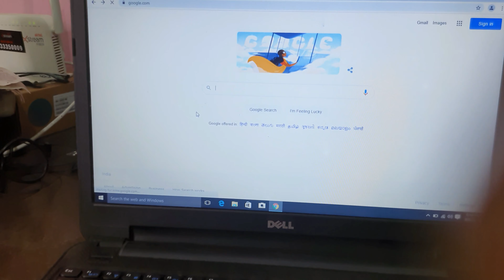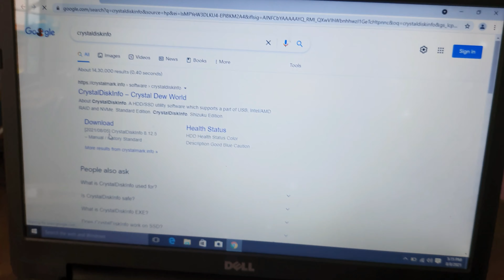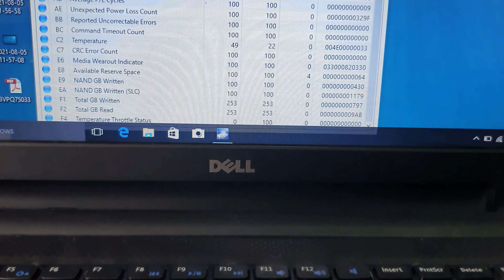SSD Ka life Kitna hota hai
Namaste Dosto

Aaj is video me app sab ko batata hu ki sata SSD ka life Kitna hota Aur Kaise Pata kare.@JogendraGyan